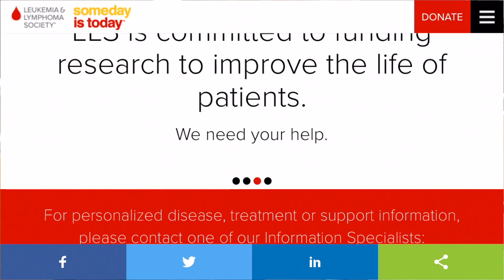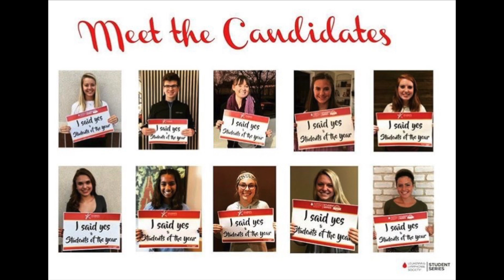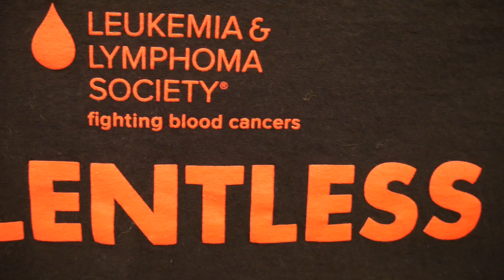News: LLS Student of the Year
Story by: Ben Heber and Sophia Casati